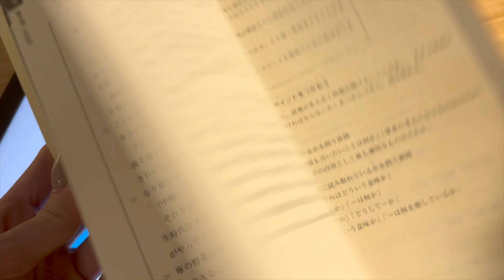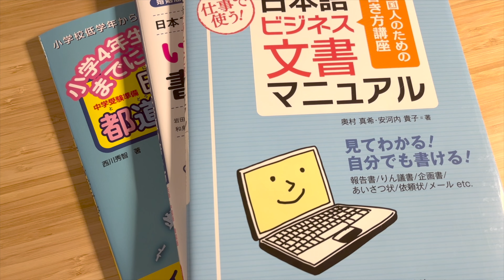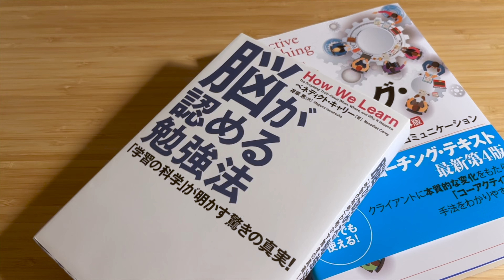JAPANESE SELF-STUDY: My goals for 2022 🇯🇵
Today I am sharing more details about my goals for japanese for 2022: I'll be diving even more into japanese study and language improvement in general! I also want to upload more on this channel, because the video format is by far the best one for me to express myself (despite the editing part which I don't necessarily enjoy) ✔️

But anyway, you'll see more of me this year since I actually have a lot to share and wasn't able to find time to do it until now 🥰

✨CHAPTERS✨
00:00 Intro
01:07 Goal 1
02:39 Goal 2
04:06 Goal 3
05:40 Goal 4
08:17 Goal 5
08:48 Goal 6
08:57 Goal 7
09:28 Goal 8
11:40 Outro

✨ABOUT ME✨
I recently quit my job as a corporate lawyer to focus on my coaching business and content creation. I live in Fukuoka, Japan, with my husband nicknamed 'Tanuki' and our cat Kinako :)
I now study japanese at advanced level, mandarin chinese at lower intermediate level, and russian at beginner level :) I have been sharing about my japanese language learning journey since 2019 on Instagram @ari_noyume 💌